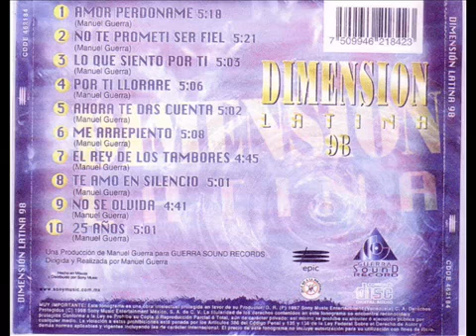Por Ti Llorares - Dimension Latina (Las Goteras Del Baul)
Album : Dimension Latina Con Rey Ruiz & Andy Montañez

Año 1998